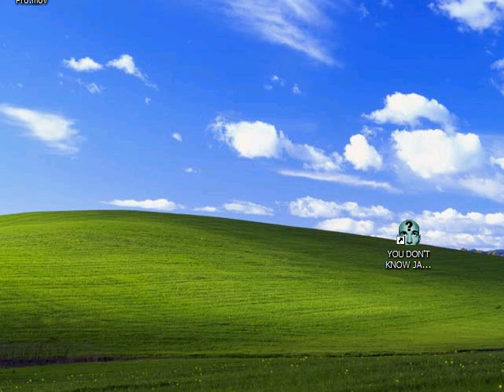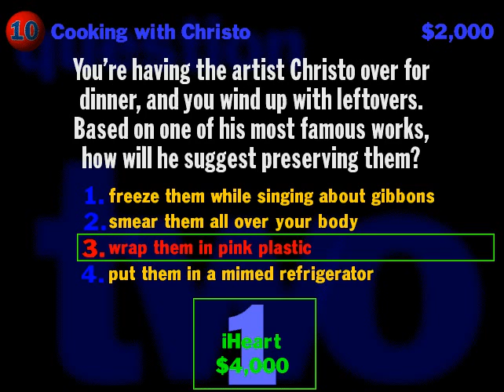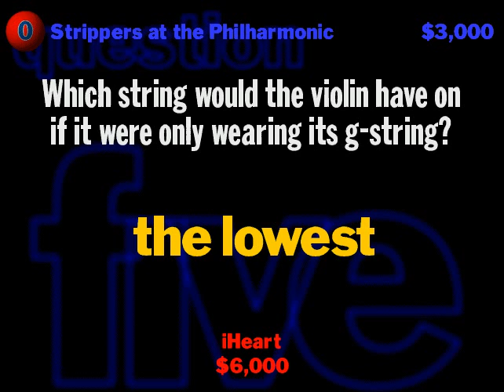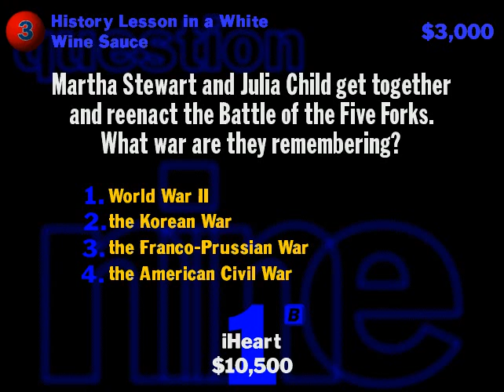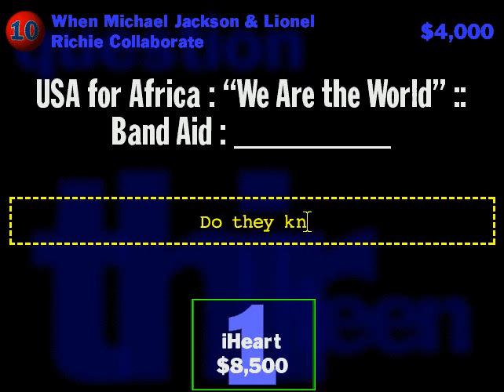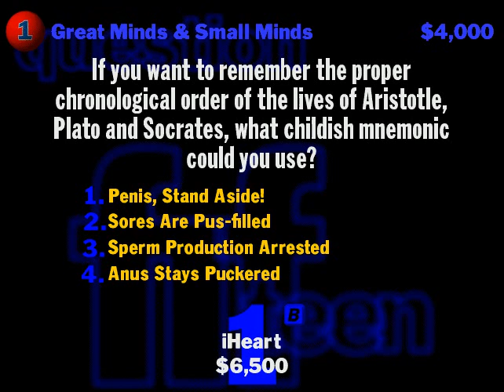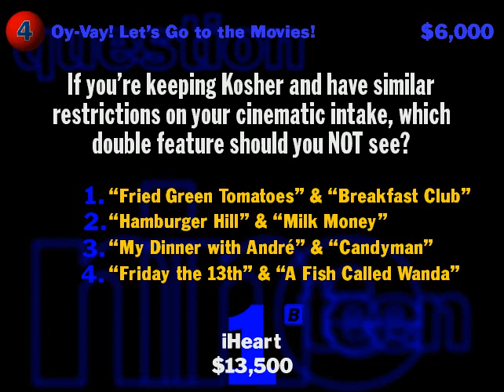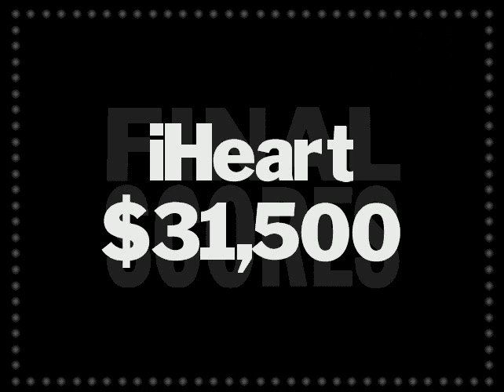You Don't Know Jack Volume 2 Episode 13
oh come on I thought I did type "Do They Know it's Christmas".

I meant to hit Universal Language later in the game.